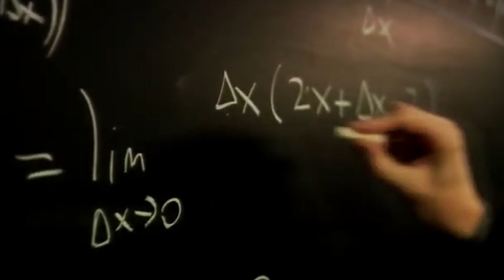Gone TV Series Fan Remix Trailer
This is a fan creation intended to build hype for this incredible series. Footage at the beginning was used from old book trailers during the series’ initial release. The last minute used footage from the official TV show teaser released on July 4, 2022.